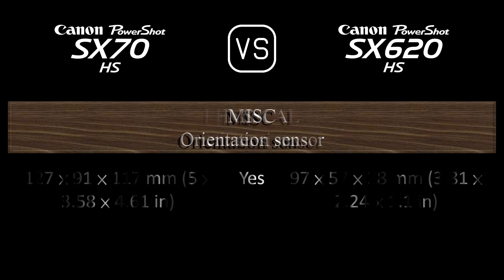Canon PowerShot SX70 HS vs. Canon PowerShot SX620 HS: A Comparison of Specifications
This video overviews the Canon PowerShot SX70 HS and the Canon PowerShot SX620 HS in a parallel comparison of specifications.

00:24 LAUNCH
00:32 BODY
00:41 SENSOR
01:05 IMAGE
01:21 OPTICS & FOCUS
02:06 SCREEN
02:26 VIEWFINDER
02:42 PHOTOGRAPHY FEATURES
03:43 VIDEOGRAPHY FEATURES
03:59 STORAGE
04:04 CONNECTIVITY
04:32 PHYSICAL
04:52 MISC